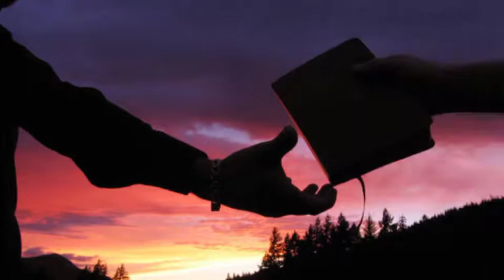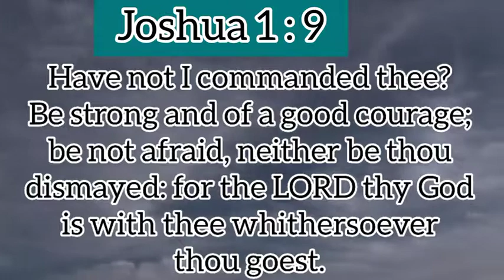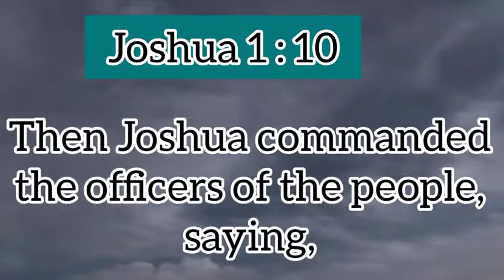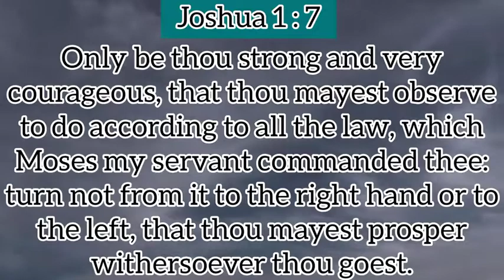THE POWER OF COURAGE BISHOP DAVID ABIOYE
The Word of God is the Source of Courage.